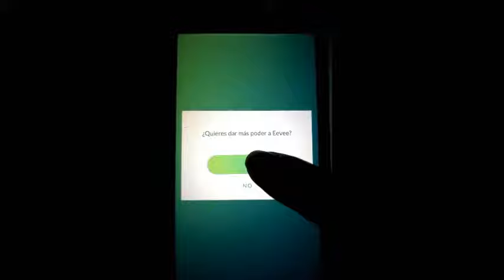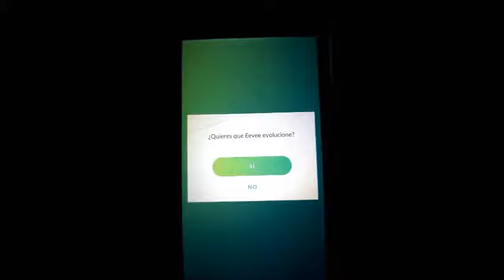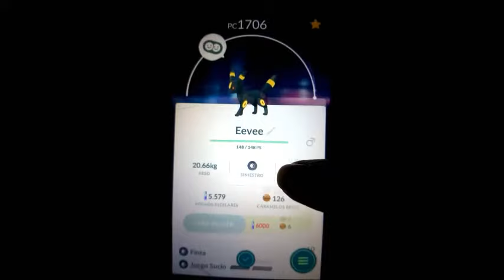¡SUBIENDO al MAXIMO PC la EVOLUCIÓN de EEVEE a UMBREON en POKEMON GO!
CHETEO A EEVEE PARA ALCANZAR SU MÁXIMO PC. NIVEL 30 (EVOLUCIÓN DURANTE LA NOCHE)